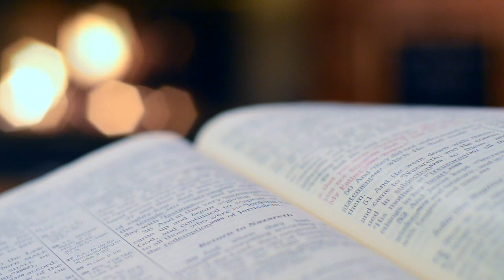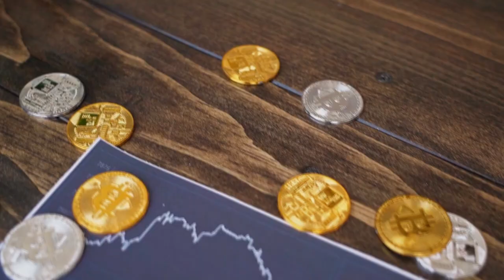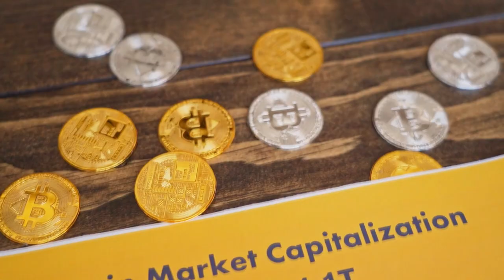"ESPECIALISTA" REVELA QUE QUEDA DAS CRIPTOMOEDAS NÃO TERÁ FIM!